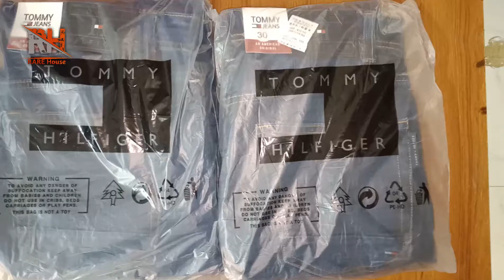Tommy denim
What's app For wholesale information
Now Exclusive Denim collection available here For Wholesale.
wash available 20+
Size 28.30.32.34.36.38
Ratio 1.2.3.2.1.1